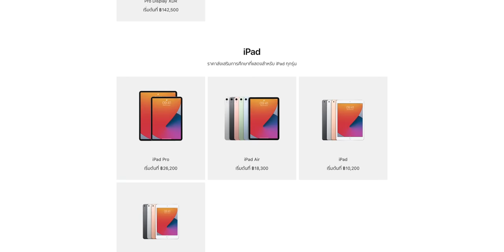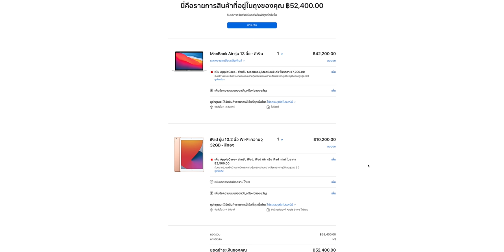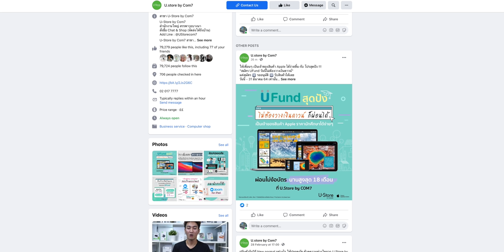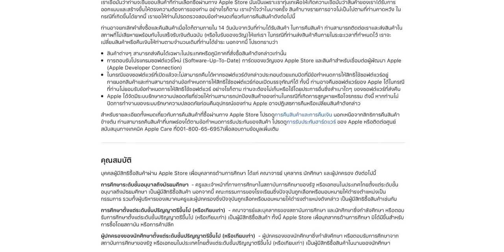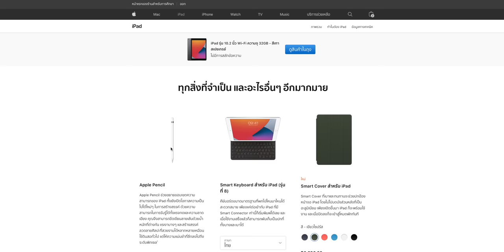[iMoD] ซื้อ iPad MacBook iMac ราคานักศึกษา ซื้อที่ไหน ใครซื้อได้บ้าง ปี 2021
สรุปข้อมูลการซื้อ iPad MacBook iMac ราคานักศึกษา ซื้อที่ไหน ใครซื้อได้บ้าง ปี 2021 มารับชมกัน
00:00 - เกริ่นนำ
00:24 - ซื้อได้ที่ไหนบ้าง?
03:05 - ใครสามารถซื้อสินค้า Apple ราคาเพื่อการศึกษาได้บ้าง นักเรียนซื้อได้ไหม?
04:08 - สินค้าตัวไหนเข้าร่วมรายการบ้าง

📍ซื้อ iPad Mac ราคาเพื่อการศึกษาที่ Apple Store
- วิธีการซื้อสินค้า Apple ออนไลน์ไม่มีบัตรก็ซื้อได้